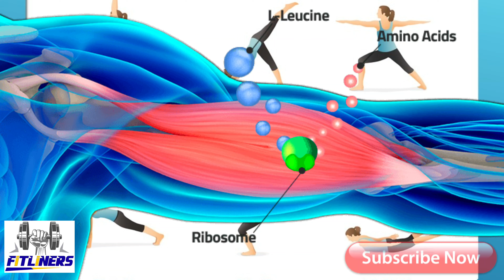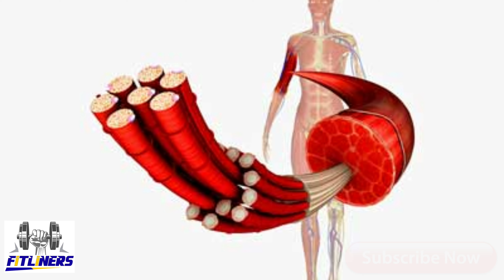මේ දවස් වල අපේ ෆිට්නස් ප්‍රශ්න ? Fitness Problems of COVID Season Covid-19